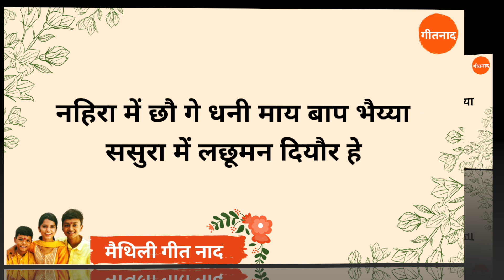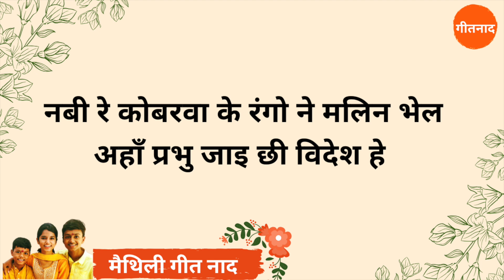नबी रे कोबारवा के (मैथिली पारम्परिक कोबर गीत) || Maithili Geet